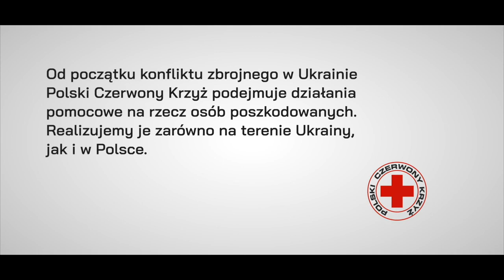Na pomoc Ukrainie | SHORT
Od początku konfliktu zbrojnego w Ukrainie Polski Czerwony Krzyż podjął szereg działań pomocowych skierowanych do uchodźców. Zakres pomocy, jej natężenie i oddziaływanie prezentujemy w naszym raporcie i niniejszym filmiku podsumowującym całokształt udzielanej przez nas pomocy.